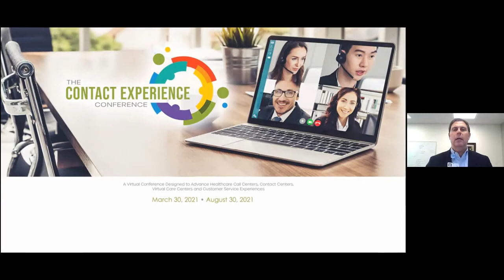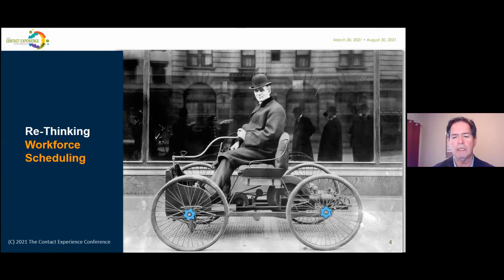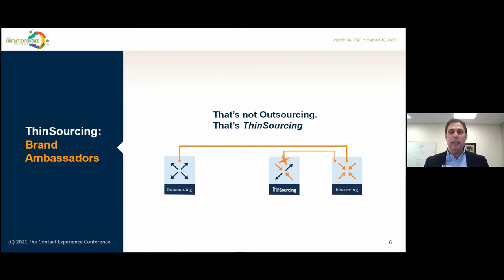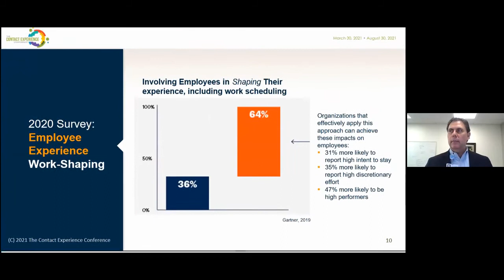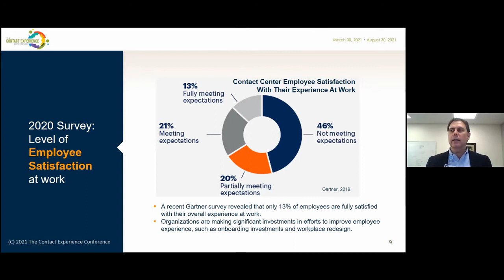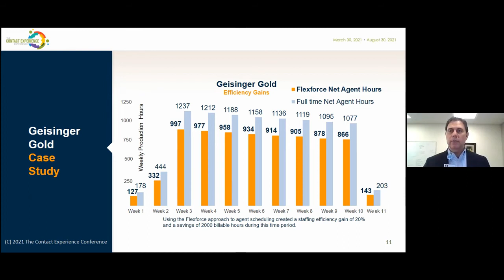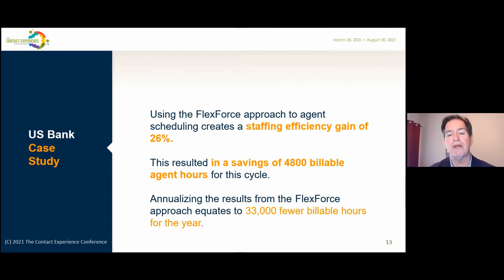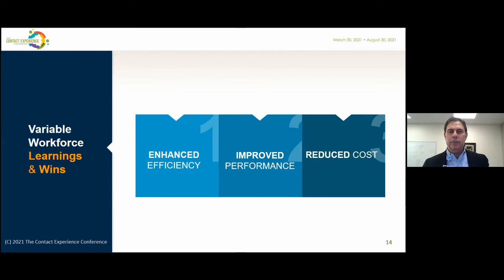Designing Staffing Models for Fluctuating Volumes (Contact Experience Conference)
Contact Experience Conference (CEC) - Designing Staffing Models for Fluctuating Volumes - Featuring Tom Gleason (DialAmerica) and Lou Yacovoni (Geisinger Health Plan)